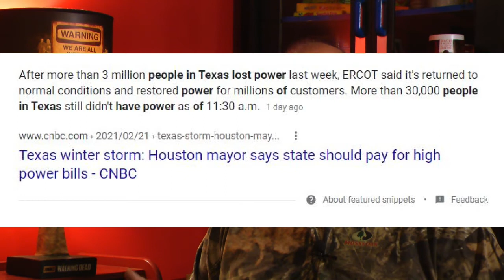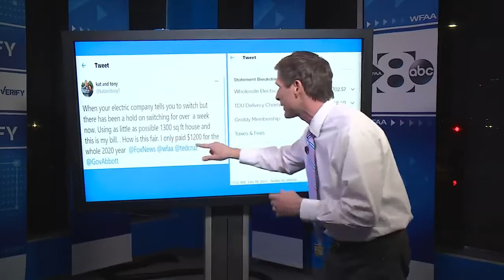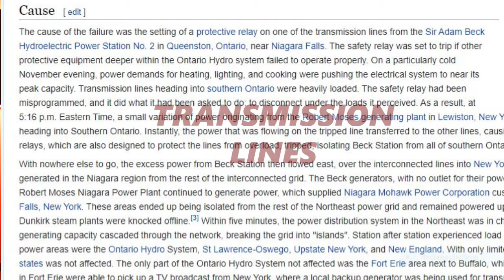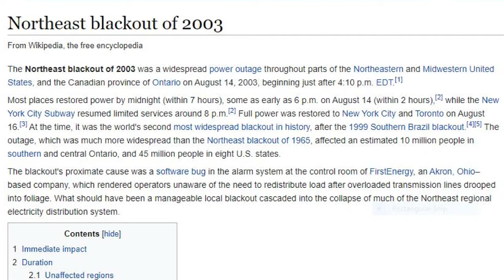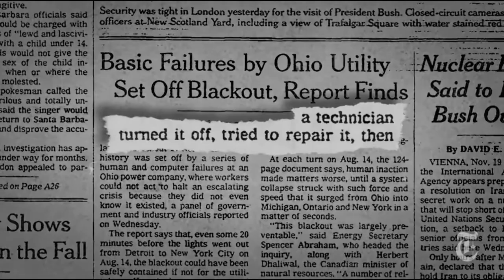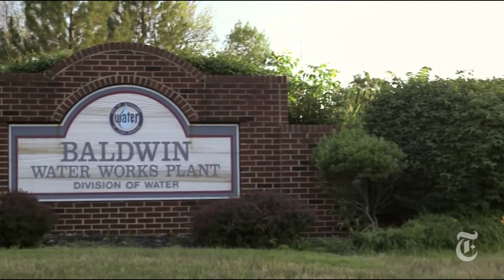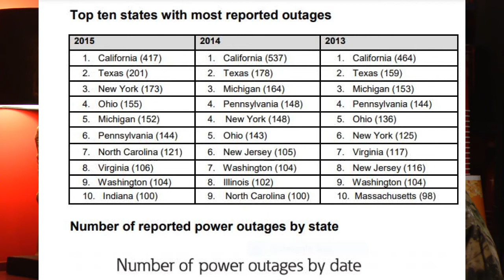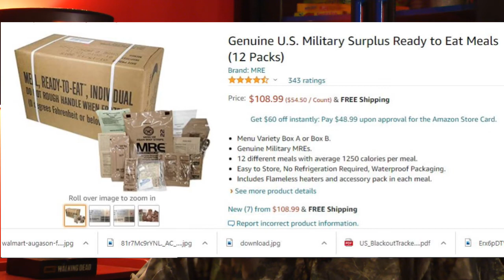Could YOUR Power Grid Be NEXT?: It HAS Happened EVERYWHERE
Looking at the internet, seeing other videos, talking to people,
so much is not being told.
BUT, our power grid is very VULNERABLE, to many things.

Below is the link for the Blackout Tracker PDF:
Blackout Tracker